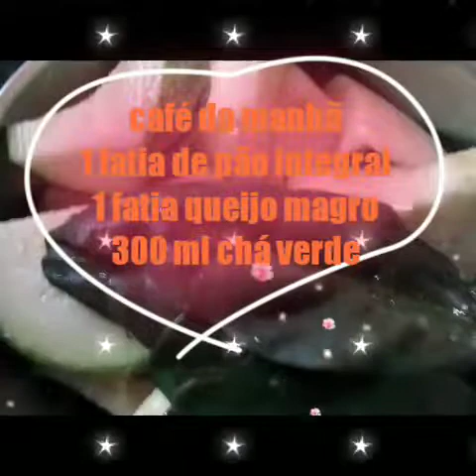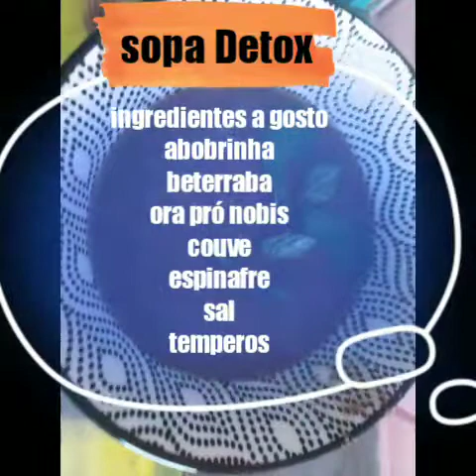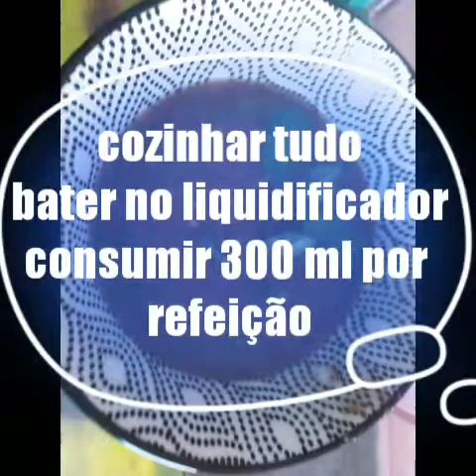Emagrecer 2 kilos em 3 dias Dieta Detox+receita da sopa Detox